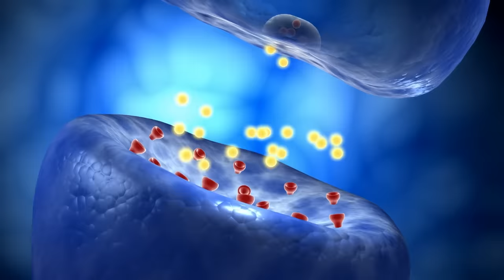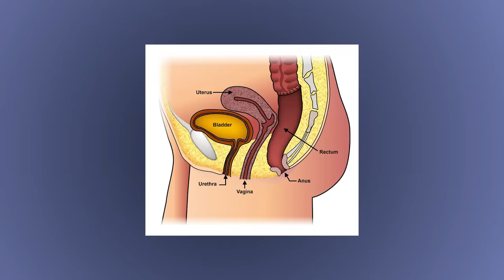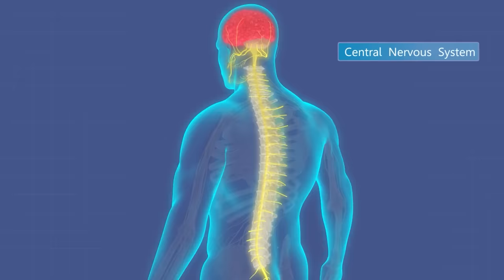6 Remarkable Ways People Orgasm, Scientifically Explained (Seriously!)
Many people find that sexual stimulation of their erogenous zones, such as the genitals, anus, and nipples/breasts, sets them on the path to orgasm. Keep in mind that erogenous zones on a person's body may vary between people. In addition, some people may reach orgasm even when they’re not in a typical sexual situation.

CHAPTERS

00:00 – Intro
00:27 – Orgasms
01:04 – Erogenous zones
01:39 – Mouth
02:07 – Nipples
02:57 – Anus
03:47 – Orgasms during childbirth
04:38 – Erections during sleep
05:07 – Patients with spinal cord injury
05:33 – Wrap up